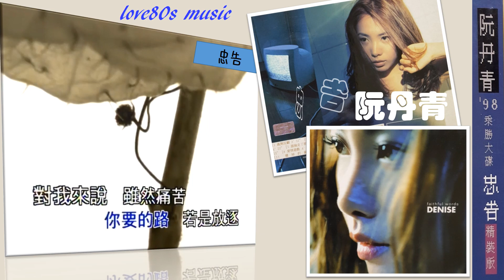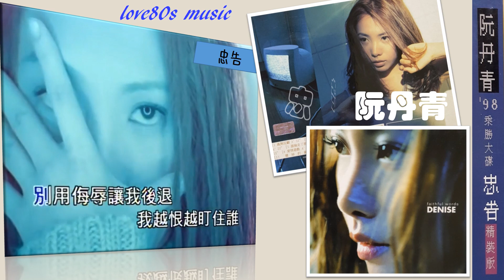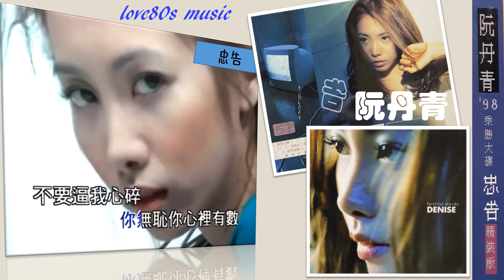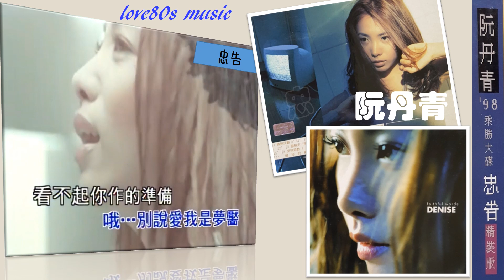【那些熟悉的歌】阮丹青 《忠告》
阮丹青   忠告
From 1998 Album 忠告

作词：许常德
作曲：薛忠铭

眼睛忽然起雾
你要的路
若是放逐
对我来说
虽然痛苦
无非也是幸福

对你花心疏忽
酿成誓言
被背叛制服
想给你忠告
我在乎
你迷糊
我宽恕
你残酷
你无耻
你心里有数

不要逼我心碎
哦～遗弃我不是死罪
别用污辱让我后退
我越恨越盯住谁
不要逼我恨谁
哦～流些泪不会崩溃
爱情是老套的情节
等到我哭累了去去就回

不要逼我心碎
哦～别说爱我是梦魇
看不起你作的准备
连过去都要否决
不要逼我恨谁
哦～离开我远远就对
不是每个女人都慈悲
任你去糟蹋真心去害谁